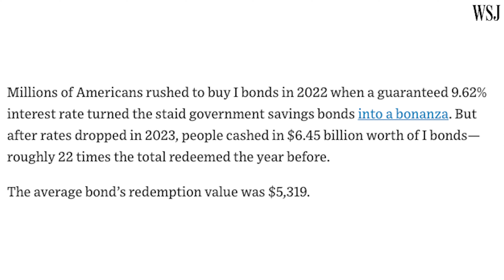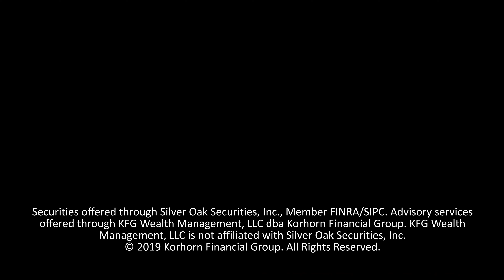Taxes For I Bond Sales Got More Complicated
The taxes for the sale of I bonds got even more complicated and here is why.